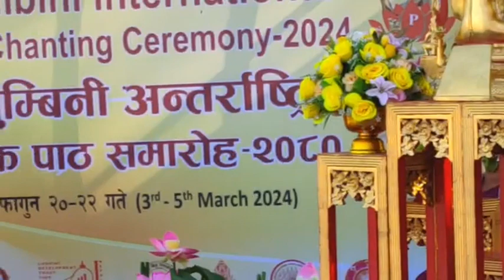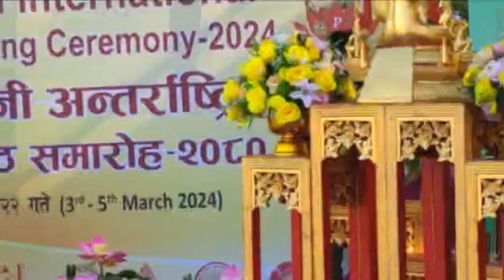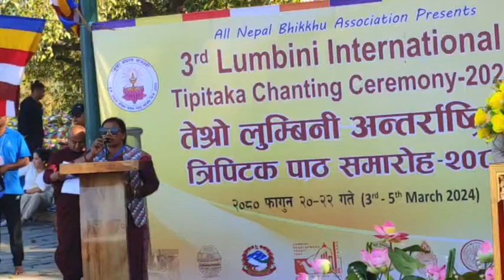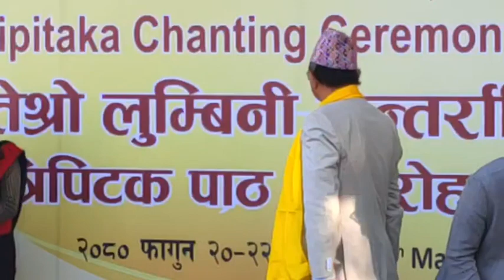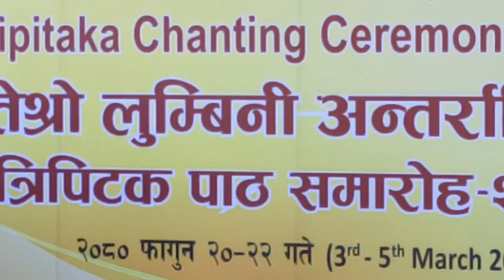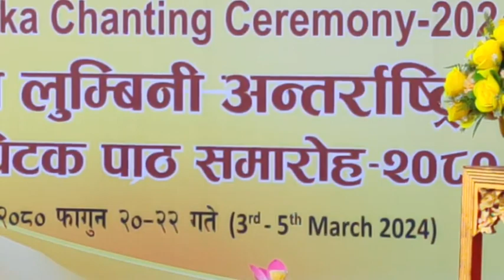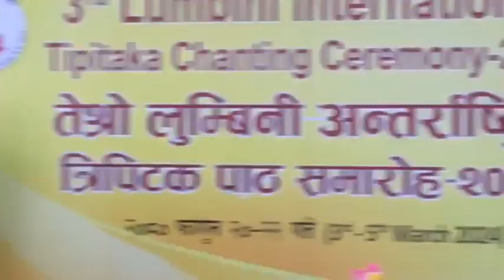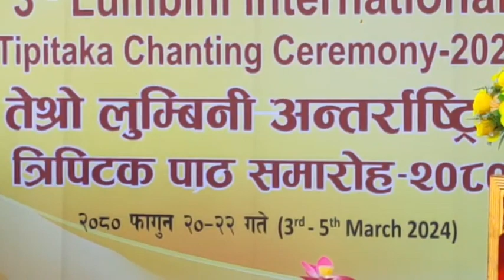3rd Lumbini Tipitaka Chanting Closing Ceremony At Lumbini Garden